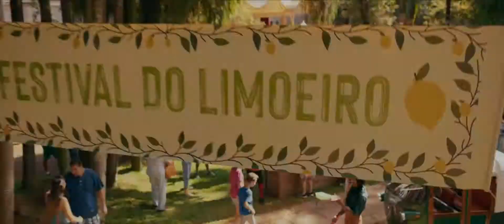Turma da Mônica: Lições ​| Trailer | Nacional (Brasil) [HD]